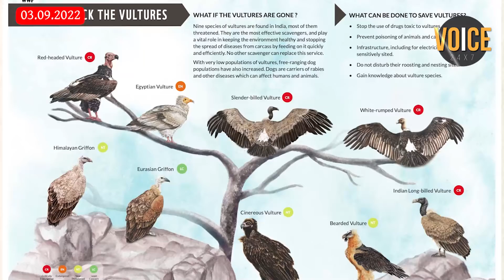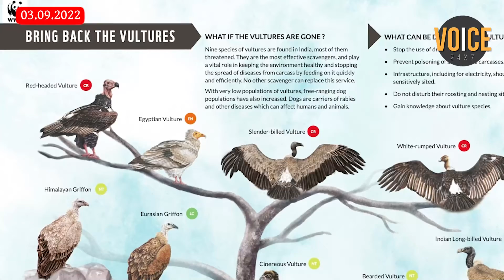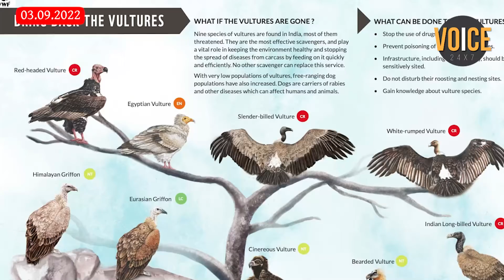International Vulture Awareness Day WWF Launches poster “Bring Back the Vultures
The first Saturday of every year in September is dedicated to vultures and is observed as “International Vulture  Awareness Day” on September 3, and on this eve of International Vulture  Awareness Day , the World Wide Fund for Nature-India (WWF India) has launched a poster on vulture species in India with conservation information on each species.